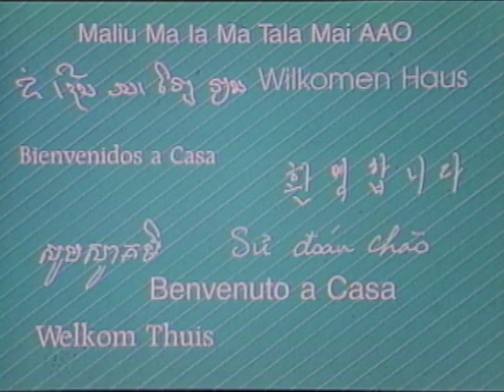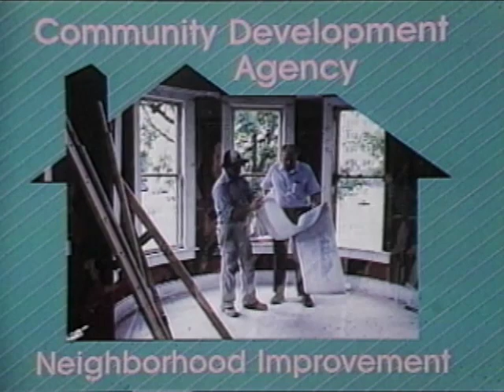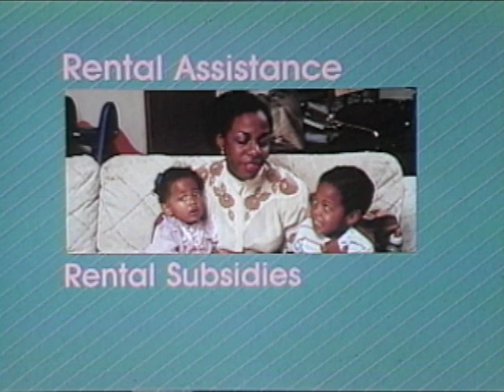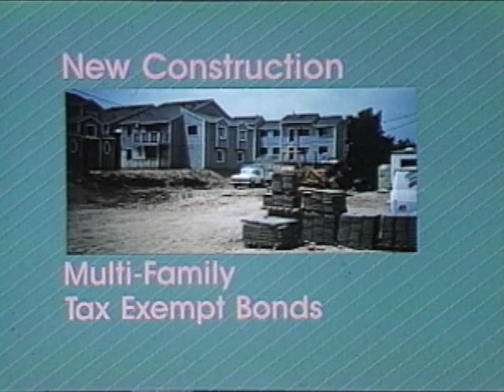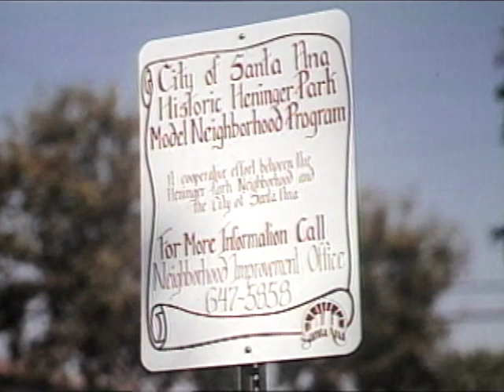City of Santa Ana Housing 1986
Slide presentation from the City of Santa Ana Housing Division highlighting their accomplishments. It shows the neighborhoods, residents and programs circa 1986. It was produced by David Jirik who had just moved into Washington Square in '85 and continues to live there, 24 years later. Quite a few of the problems the city was addressing then are still present now.